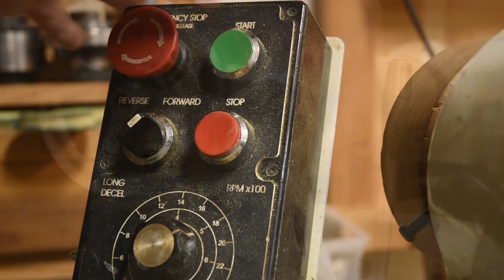Custom Mallet - MakeItMonday - No. 2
I'm in production mode so come along and see how I make custom handle sized mallets out of Bodark (osage orange for non-Texans).

If you'd like to support the channel and get a mallet of your own, as long as I have dried bodark blanks I can make you one fitted to your hand. See info on my site store.

This channel is based on the value for value proposition. We depend upon patrons like you  to fund our channel if you receive value from it. The time away from 'real work' that is our biggest expense. So if you feel these videos and series are of value to you and others please consider shopping and patronizing these sites: